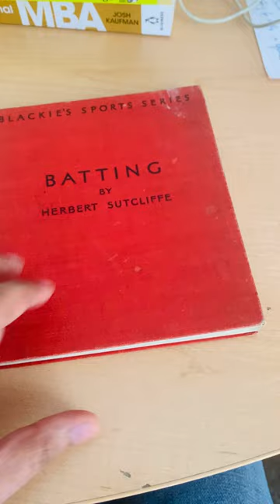Herbert Sutcliffe (England) Cricket Flicker Book